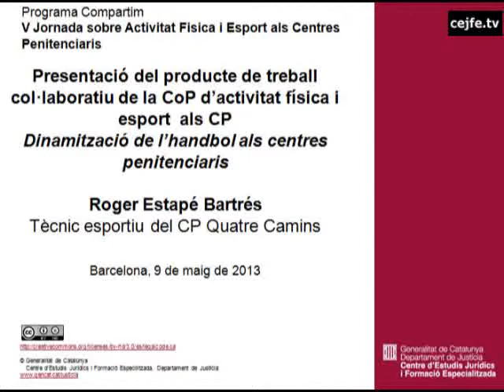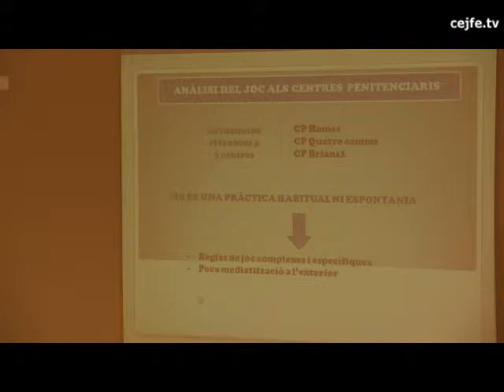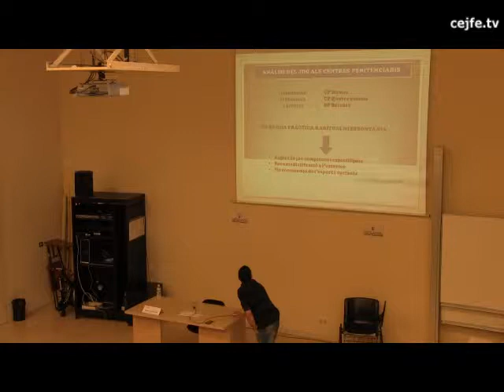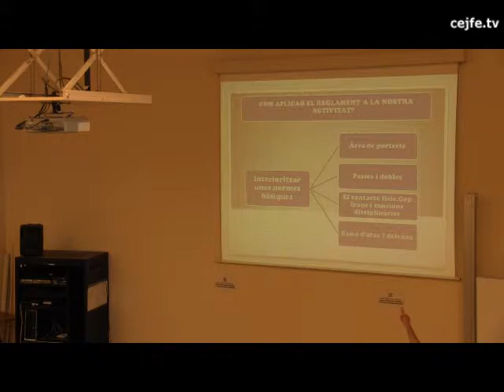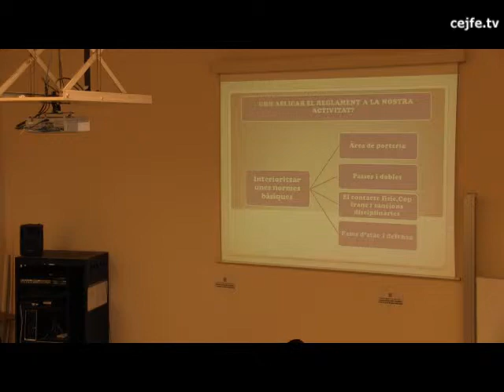Dinamització de l'handbol als centres educatius. Producte treball col·laboratiu. Roger Estapé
Presentació del producte de treball col·laboratiu de la CoP d'activitat física i esport als CP.
V Jornada sobre l'activitat física i l'esport als centres penitenciaris. La naturalesa humana a les presons.
INEFC, 9 de maig de 2013